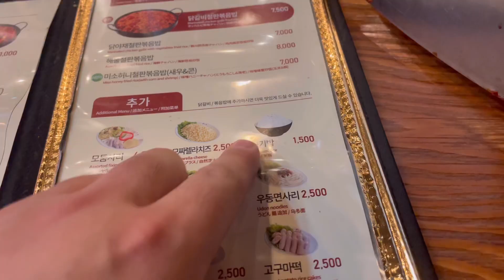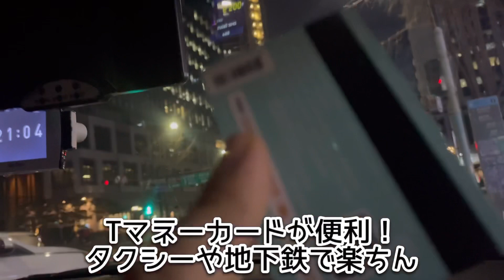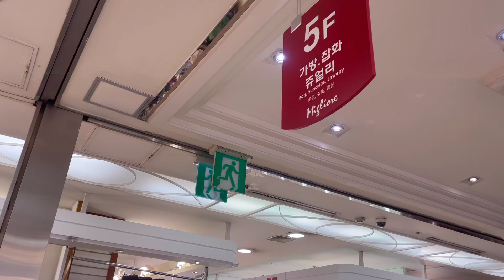ソウル食べ歩き珍道中NO5‼️旅行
2日目夜は東大門区へ！

【ぶーちゃんプロフィール】

本名：キャサリン

あだ名：ブーちゃん

体重：25キロくらい

好きな食物：キャベツ、ブロッコリー

好きな物：ボールなら何でも⚾⚽

散歩大好きで、毎夜5キロ～8キロくらいは歩きます🐶

シャワーは大嫌いだけど、お風呂で洗われるのは大好きです😂

寂しがりやで、出掛ける気配に気付くと玄関で待ち伏せします笑